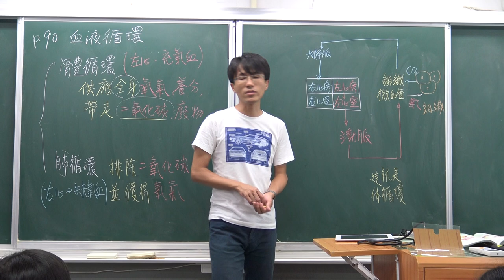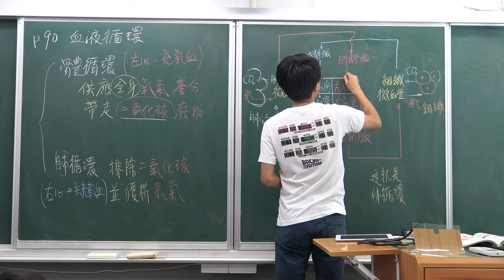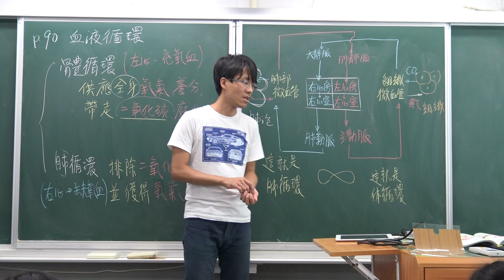國一上生物4-3 血液循環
體循環和肺循環